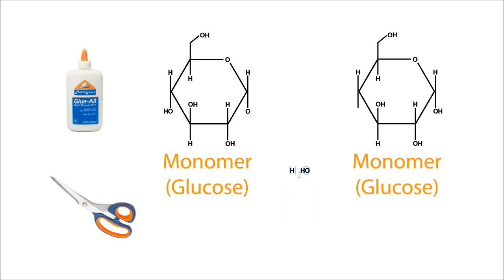Dehydration of Carbohydrates